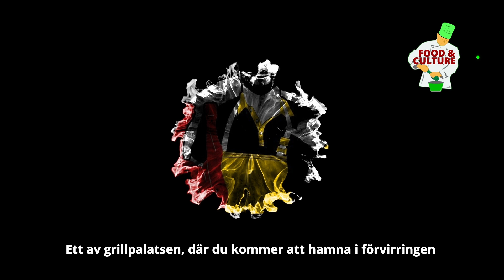food tour sweden: SARAY Grill & kök Gothenburg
Real Turkish food is at its best test in Sweden
Saray grill & kök

Address: Alekärrsgatan 10, 415 02 Göteborg

00:00 Introduction
02:02 Menu
04:28 Address